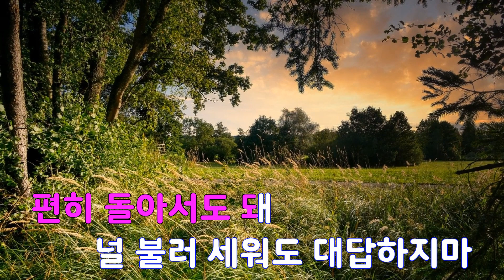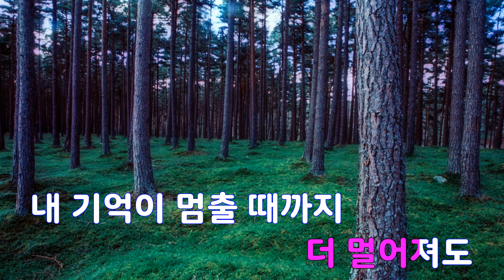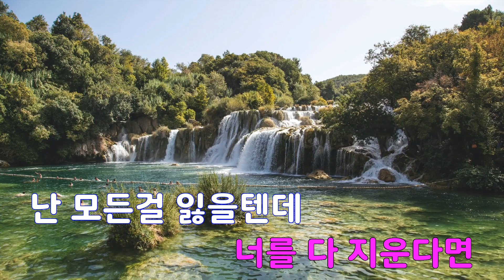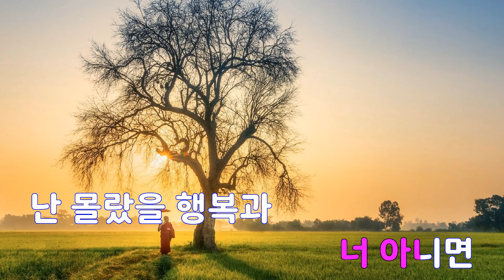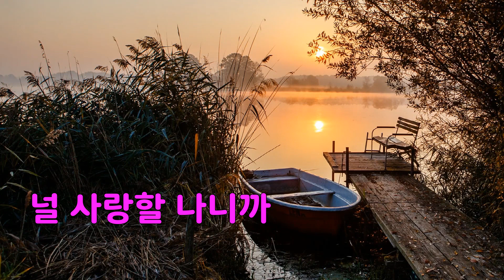[은성 반주기] 사랑한후에 - 이영준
사랑한후에 - 이영준
작사 ː 조은희, 작곡 ː 김지환